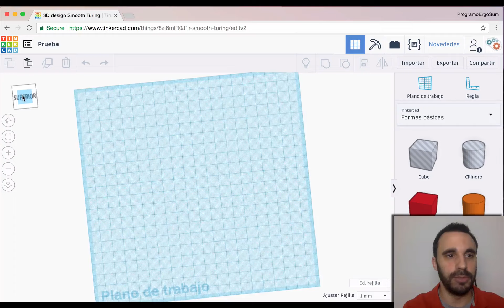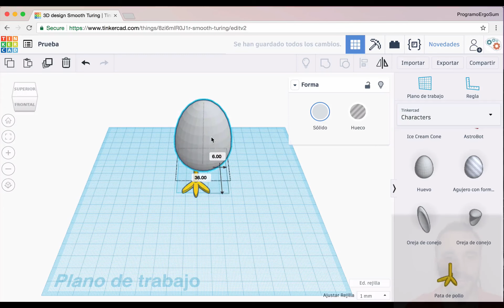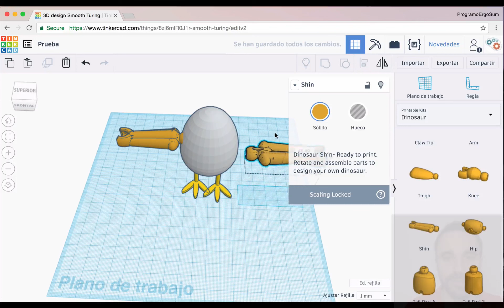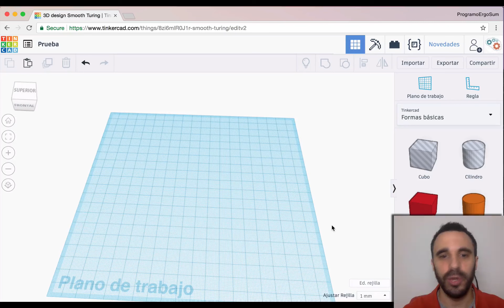Introducción al diseño 3D con TinkerCAD (2/4)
En este vídeo te enseñamos los primeros pasos que deberás conocer antes de crear tu primer diseño en 3D con TinkerCAD.